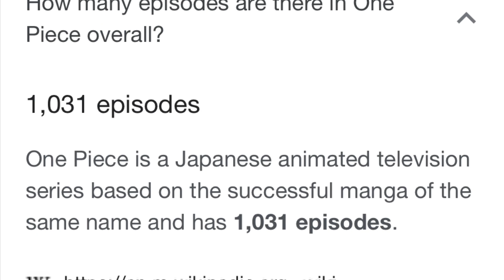One Piece Memes